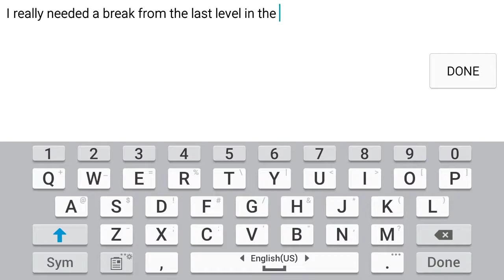Spike Gauntlet [ Victim By GeoSlam1 (3 Coins) [ Geometry Dash 2.11 [ Jason Mc GD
A New Level Called Victim By GeoSlam1...
ID: 27873500

This is the first level in the Spike Gauntlet! This level is so easy actually. Feels more like a Normal 3 Star level rather that 4. Really nice level to be honest! Thxs!!!